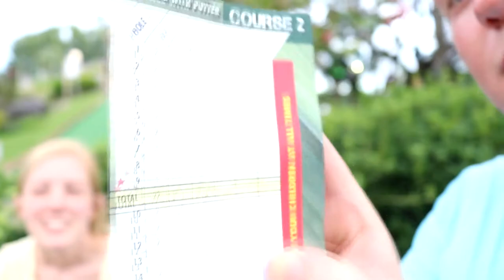Miniature Golfing! (PCB Vacation #6)